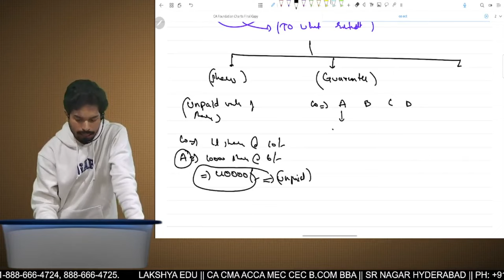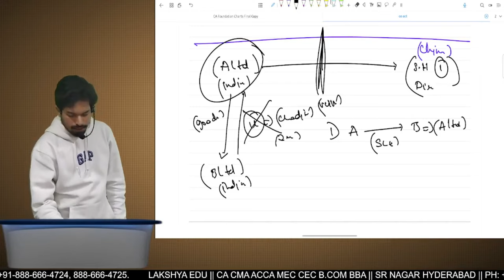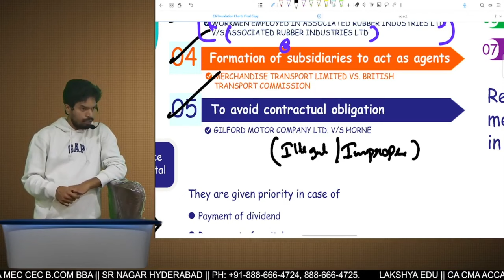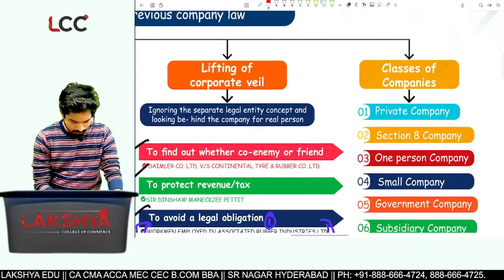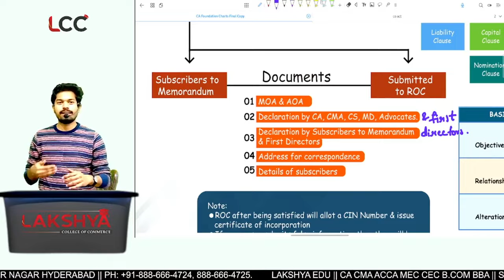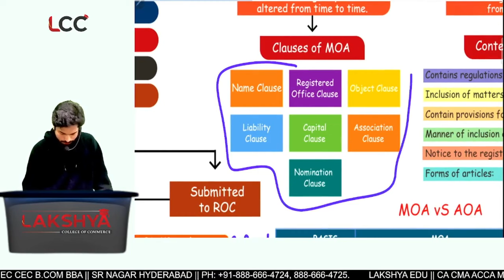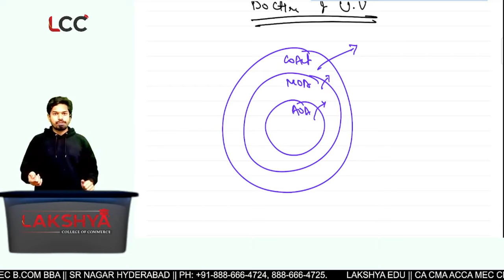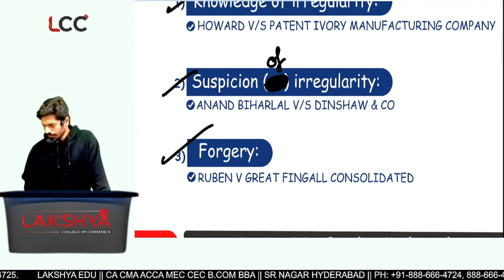CA FOUNDATION || LAW || FAST TRACK LECTURES || COMPANIES ACT FULL || BY CA DHAMODHAR K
TIME STAMPS:
00:00:00-Features of a company
00:22:30-Corporate Veil
00:36:00-Lifting of Corporate veil
00:37:13-Daimler Co. Ltd. vs. Continental Tyre & Rubber Co
00:46:12-Dinshaw Maneckjee Petit
00:54:20-The WEARI Limited vs. The ARI Ltd
01:07:01-Merchandise Transport Limited vs. British Transport Commission
01:09:10-Gilford Motor Co. vs Horne
01:16:50-Types of Company- Based on liability
01:24:08-One person company
01:33:55-Private company
01:45:00-Small company
01:52:46-Holding, subsidiary & Associate companies
02:02:05-Listed & Unlisted
02:03:20-Govt. & Sec. 8 Company
02:13:35-Incorporation process
02:24:35-Share capital (Equity & Preference)
02:33:47-MOA & its clauses
02:53:20-AOA & its Contents
03:10:45-Ultra vires
03:27:10-Constructive notice
03:31:30-Indoor management
03:35:45-Exceptions to Indoor management